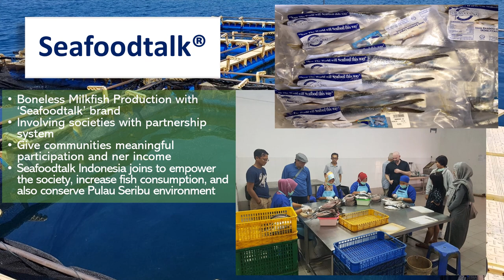PT El Rose Brothers: MILKFISH HATCHERY at GOSONG ISLAND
Develop Milkfish Hatchery in Gosong, Pulau Pramuka.
Milkfish has Omega 3 higher than Salmon.